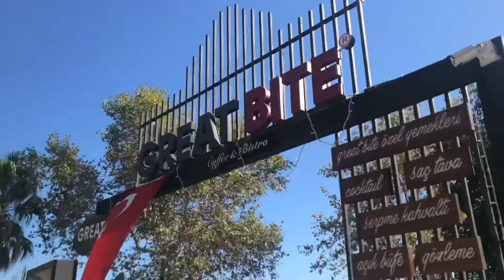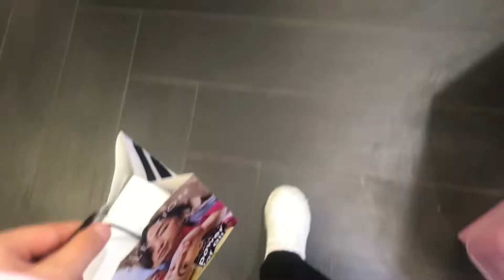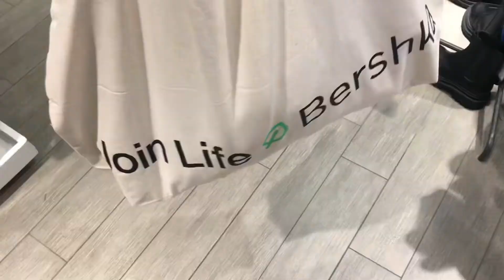Antalyada Alışveriş Vlog’u 🛍 Pandora,Bershka /Biraz Da Benimle Hazırlanın 💄